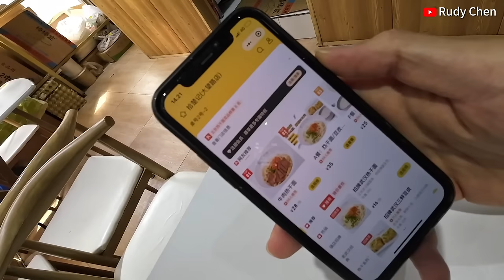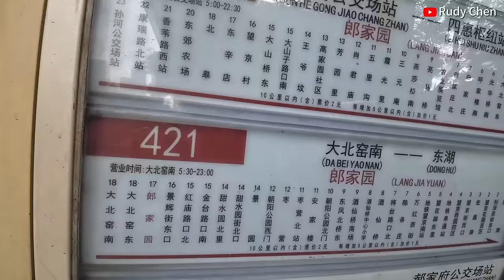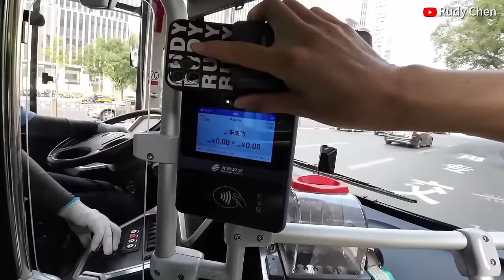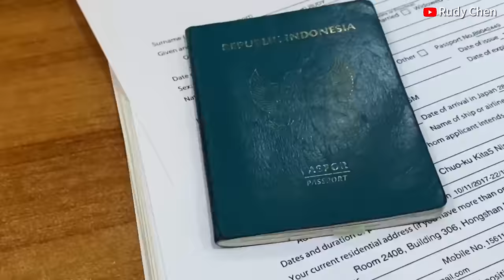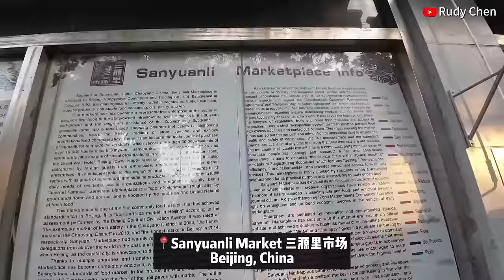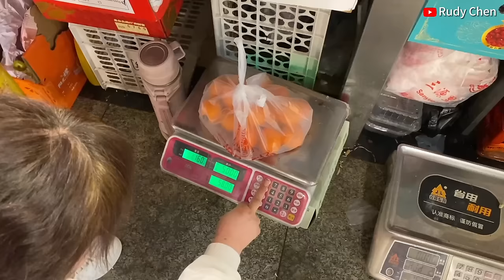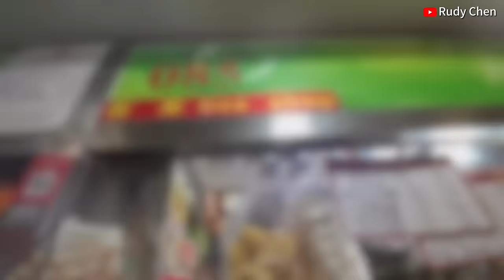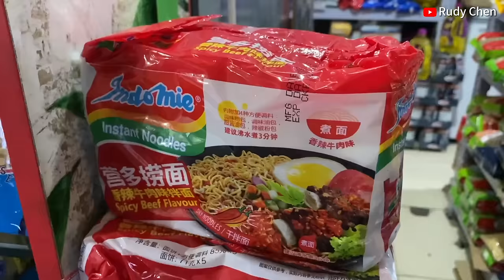PASAR SULTAN DI BEIJING CHINA | BARANG LENGKAP TAPI MAHAL ❗️